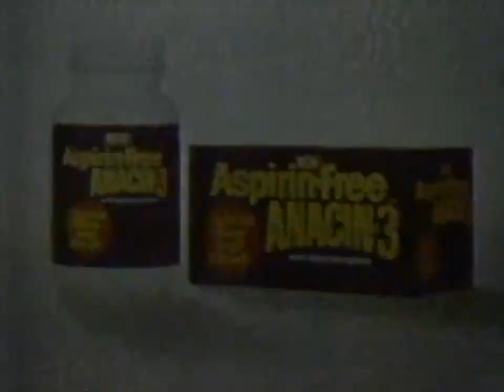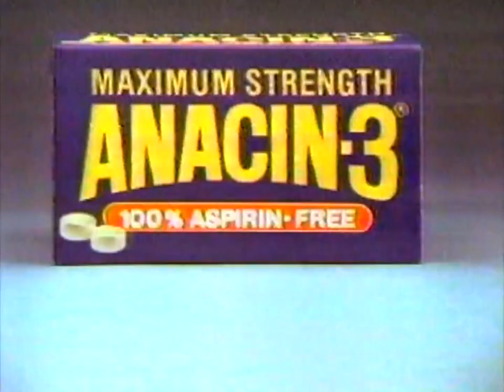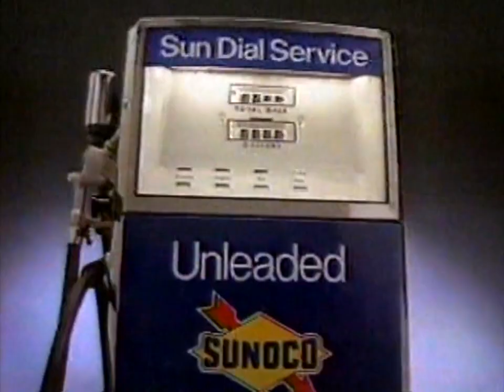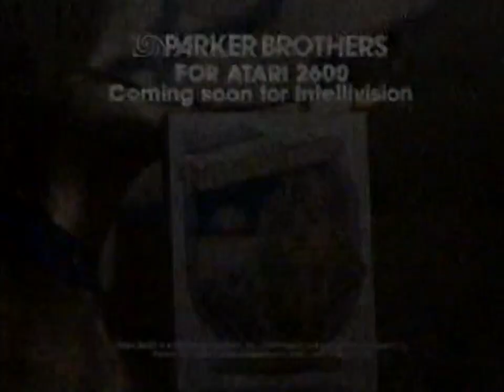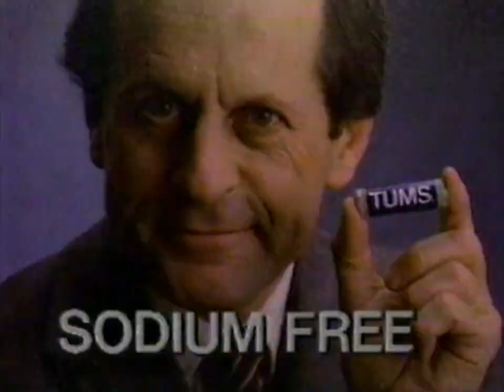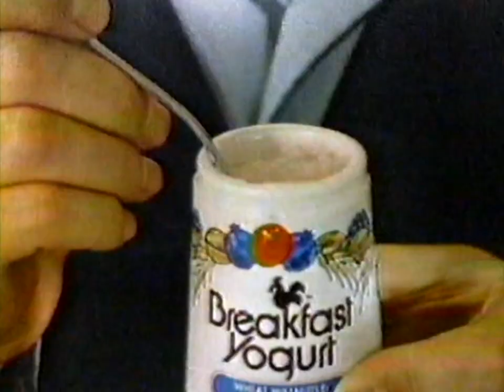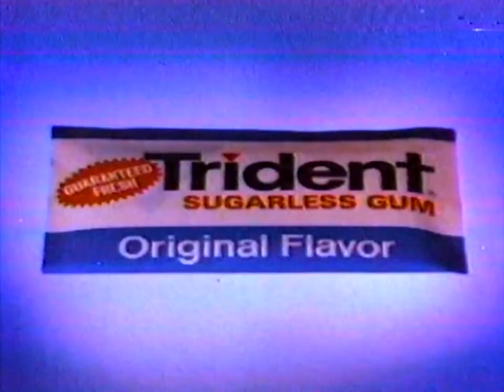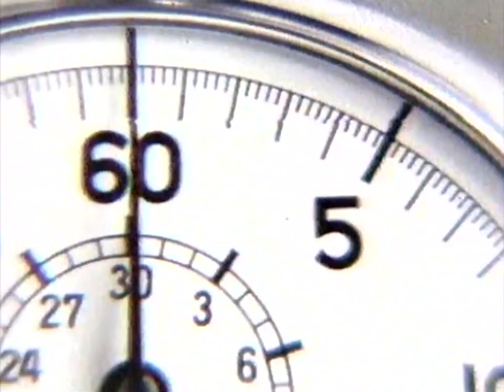WWOR 9: July 22, 1983 Commercial Break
During "The Making of Jaws 3-D: Sharks Don't Die" (1983).